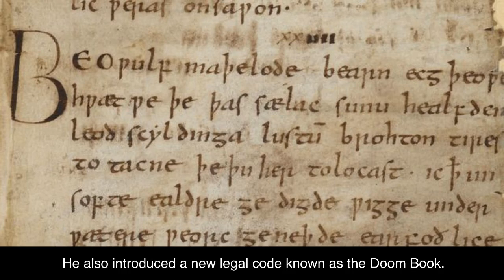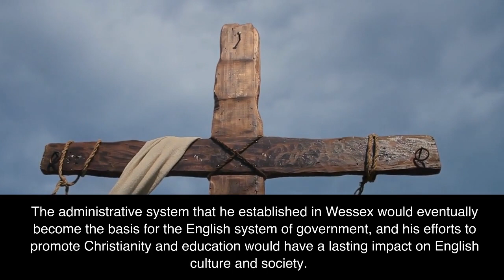A Brief History of Aethelwulf of Wessex 839-858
A brief outline of King Aethelwulf reign of Wessex, in under 5 minutes.